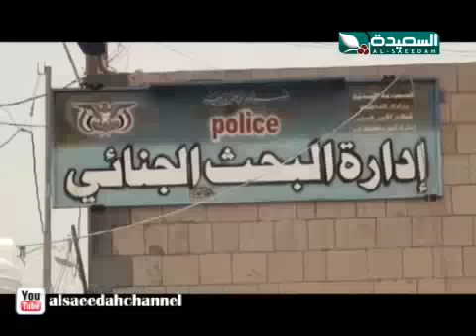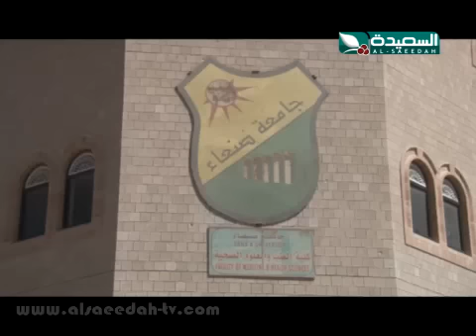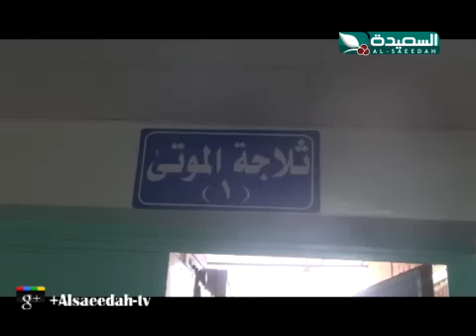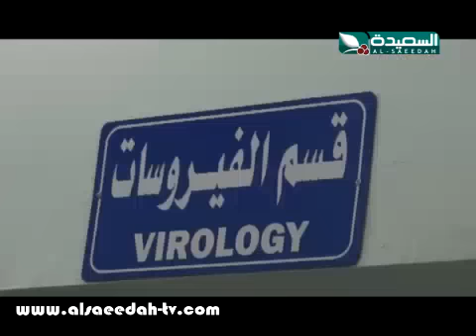صدى الأسبوع 20-11-2015م الجزء الثاني 4/2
الجزء الثاني 4/2 من حلقة برنامج صدى الأسبوع ليوم الجمعة الموافق 20 نوفمبر 2015م ، أجهزة الشرطة بإب تلقي القبض على رجل بملابس إمراْة يسرق الرجال بالإغراء - تعرض مجمع التعليم الثانوي بالضالع للتدمير - جامعة عدن تنال الإعتراف العالمي - اوضاع صحية صعبة في المكلا - تحويل المنازل إلى مدارس في تبن بلحج ، حصرياً على قناة السعيدة